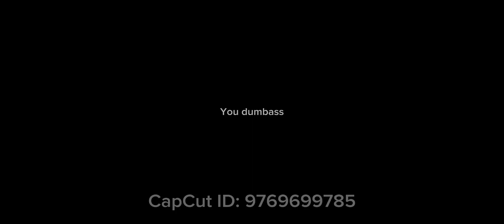Mm so good you can eat it raw-